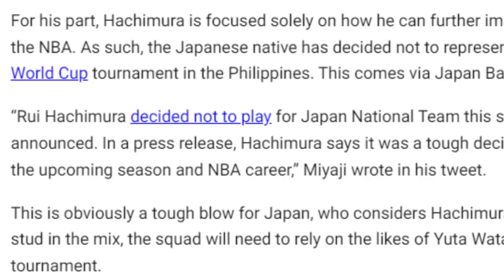HACHIMURA UMAYAW NA! JAKOB SURE NA SURE NA SA LAKERS!!